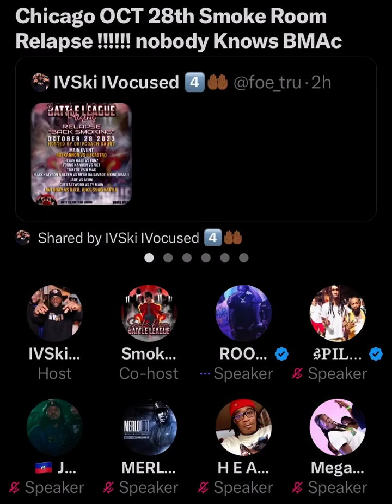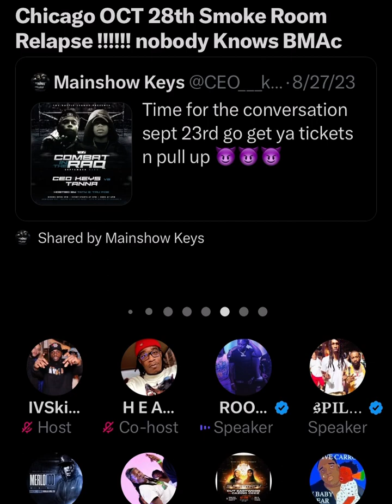BATTLERAP SPACES: oh It’s Lit!!! Pt1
BATTLERAP SPACES: oh It’s Lit!!!